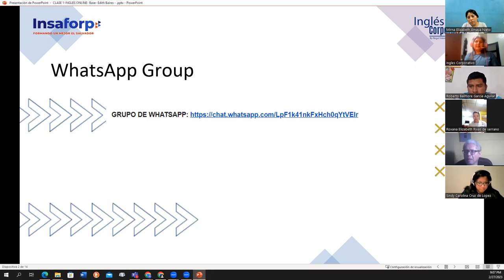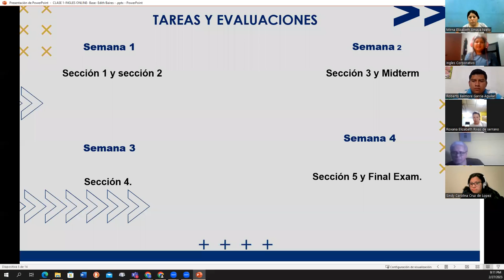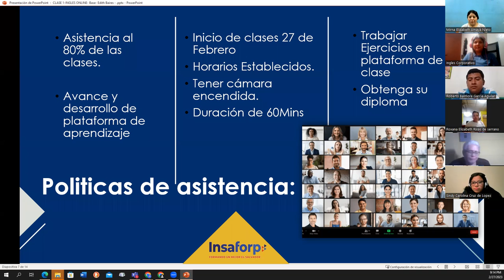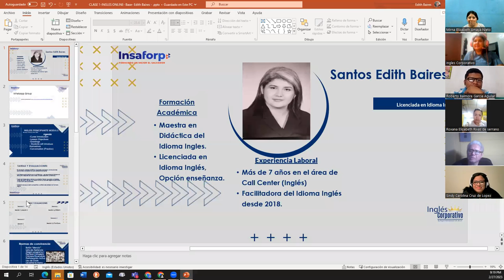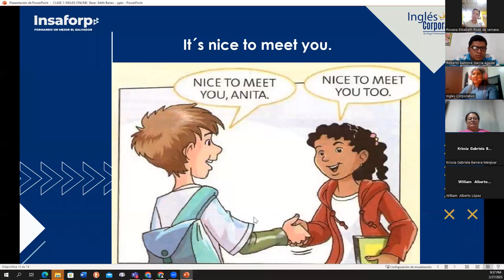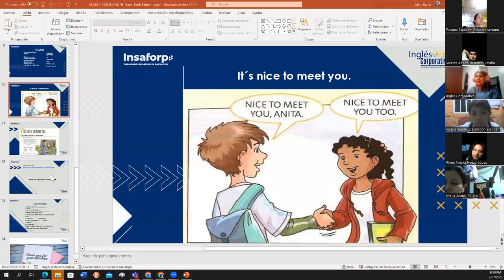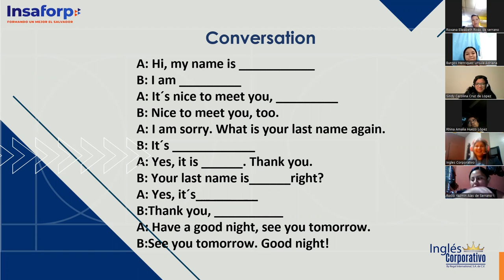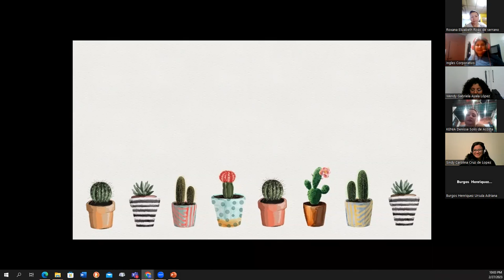1- 02-27-2023-FI-REGA-121-Baires- Introducing yourself!